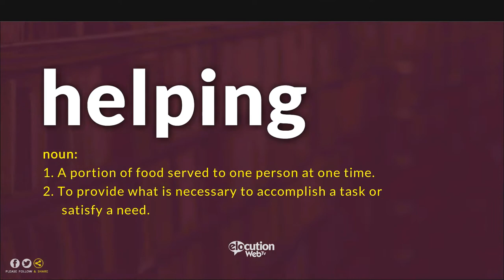How To Pronounce Helping | Definition and Pronunciation (Human Voice)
How To Pronounce / How To Say Helping
What Is The Meaning / Definition of Helping